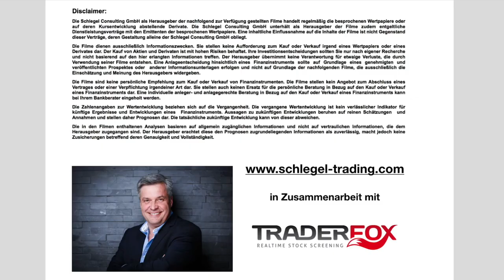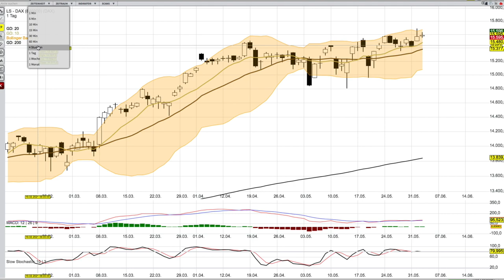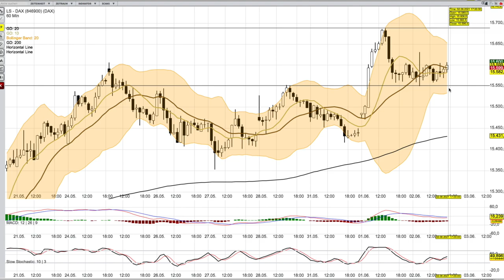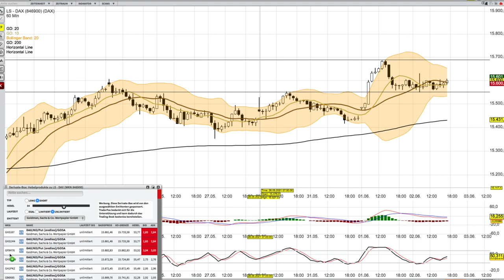DAX Analyse ab dem 3 Juni mit KO Scheinen